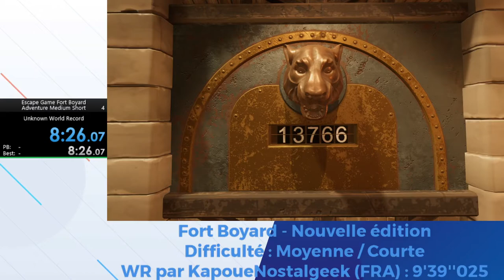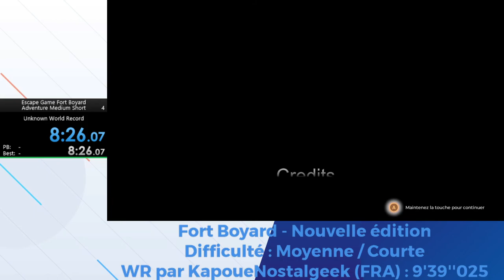Fort Boyard Nouvelle Edition - Moyenne / Courte - 8'26''07 by Julien 'JulienDGaming' DERVIN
Fort Boyard Nouvelle Edition

Difficulté Moyenne / Longueur Courte
Temps réalisé : 8'26''07